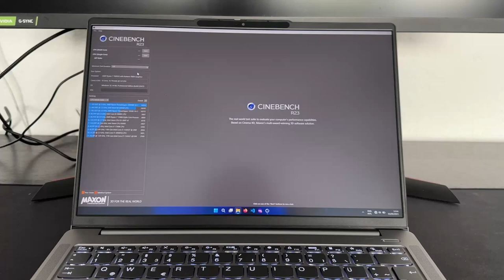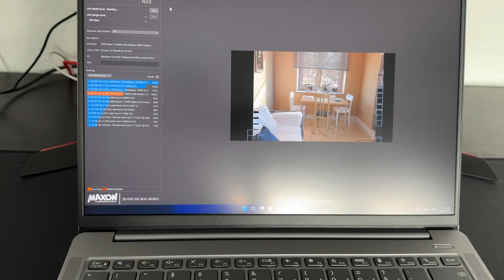AMD Ryzen 7 7840HS Cinebench R23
Hi guys,

Here is a quick Cinebench R23 run for the AMD Ryzen 7 7840HS. The processor is in a Lenovo IdeaPad Pro 5 14 Gen 8". The first run is on battery and the second run is with the power supply/charger connected.

The score for the first run is 14853 points and for the second run 16312 points.